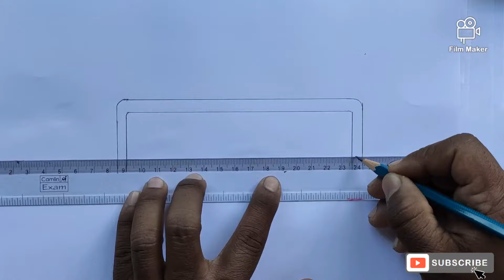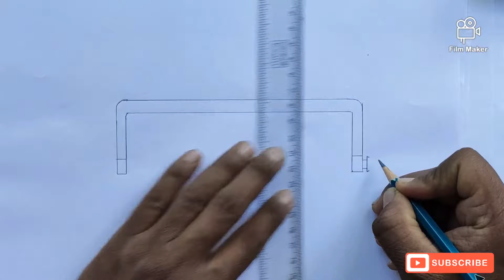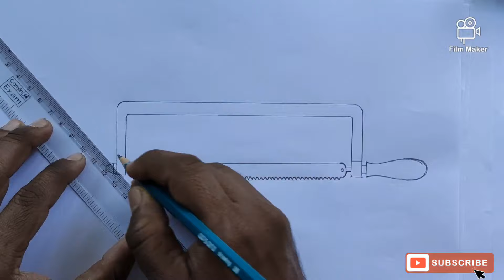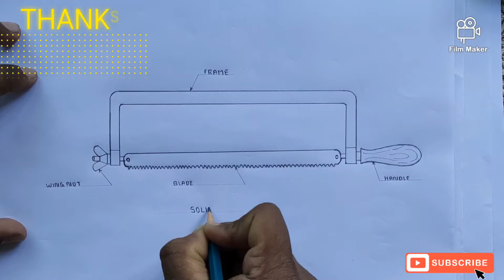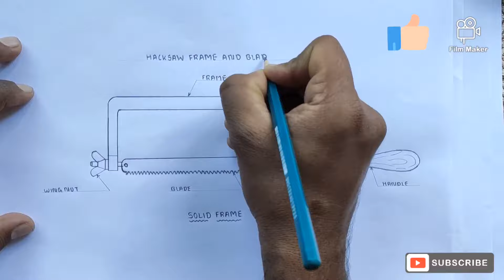Hacksaw frame drawing | How to draw a Hacksaw frame and blade.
*JOIN OUR FACEBOOK GROUP FOR REGULAR UPDATE*
YOU WILL GET THE STUDY MATERIAL WHICH WILL BE USEFUL FOR YOU TO DRAW.

* IMPORTANT DRAWING ▶️ *

Gears is use:
Tripod i use:

Overhead tripod for drawing:

Mobile for recording

Calculator is use:

Best mic for voice recording:

Boat speaker